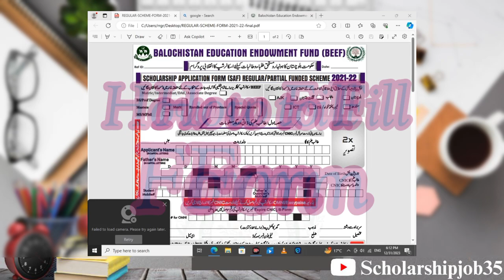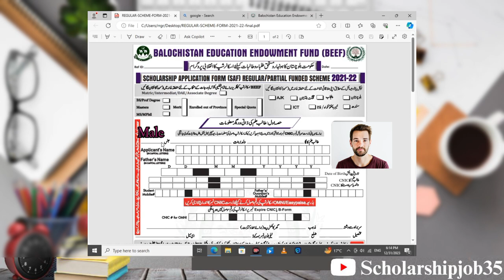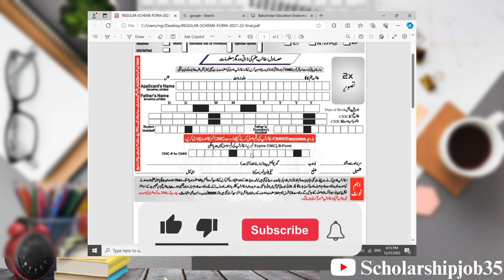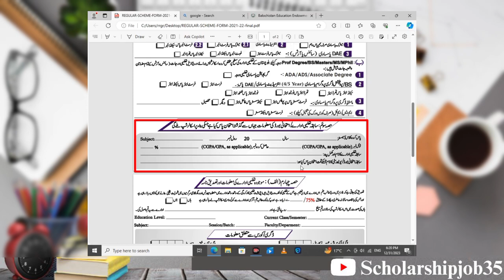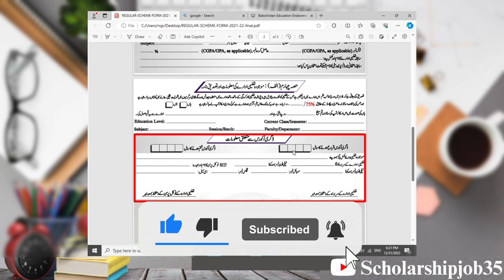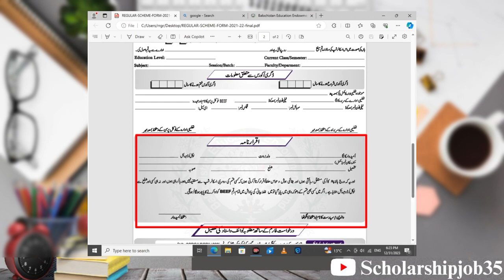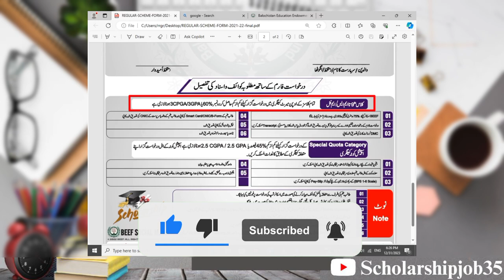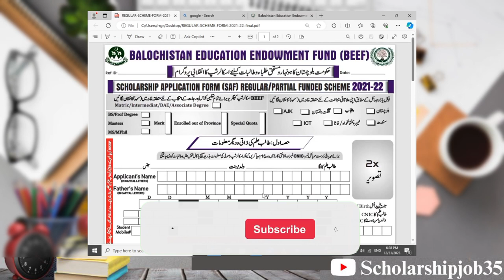How to Fill PEEF & BEEF Scholarship Form 2024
In this video, I am trying to explain about How to Fill PEEF & BEEF scholarship form 2024 (in Urdu). Please do watch the complete video for in-depth information.
Watch our step-by-step tutorial on how to fill out the PEEF & BEEF scholarship form for 2024. We cover all the necessary details and requirements to fill out the PEEF & BEEF scholarship form for 2024  and ensure you complete the application accurately and on time. Don't miss out on this opportunity to secure financial aid for your education!

Queries solved:
1. How to Fill  BEEF scholarship form 2024
2. How to Fill PEEF  scholarship form 2024

Important Links:
How to download PEEF & BEEF Scholarship Form 2024